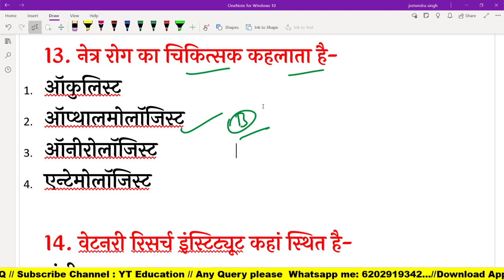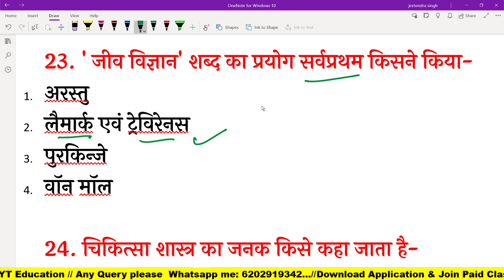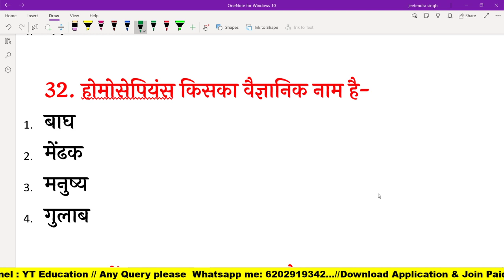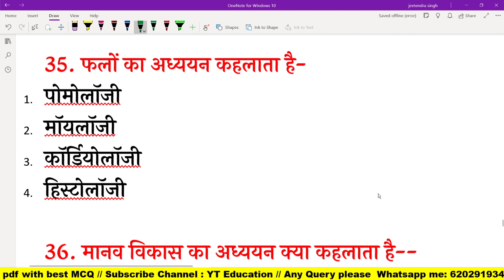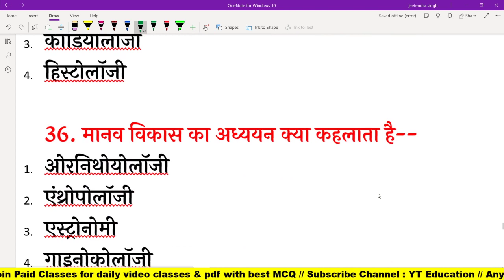जीव विज्ञान की प्रमुख शाखाएं और उनका अध्ययन | Branches of Biology | Science GK |Speedy Science SET 2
Class Time :

6 AM Current affairs
10 AM Bihar Constable Fireman
08 PM Bihar SI Practice set

Join Telegram Quiz time:
7am Current affairs
12pm Mix Quiz Bihar SI./Fireman
06PM Lucent special GK/GS
10PM Bihar SI/ CDPO Mix Quiz